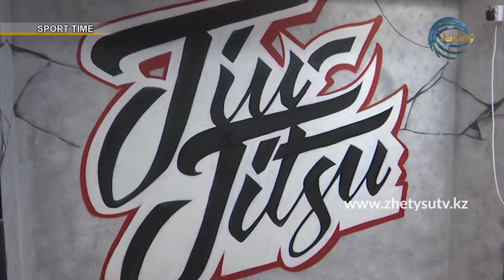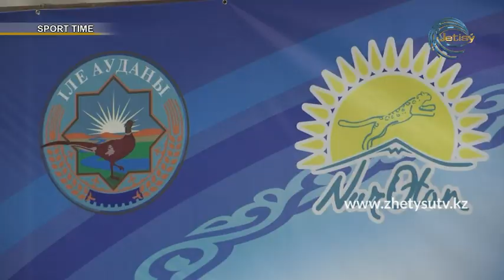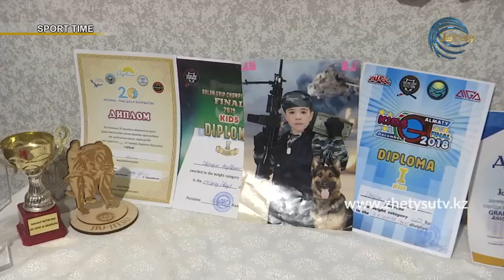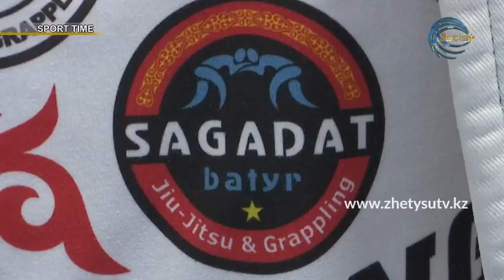Спорт тайм - Бразилиялық джи-джитсу. "Сағадат батыр" спорт клубы